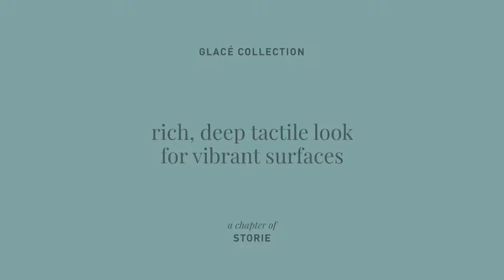Ragno Glacé - Hand-crafted ceramics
Hand-crafted ceramics reinterpreted in small tiles with subtle flaws and
uneven edges, typical of the handmade ceramic tradition. Glacé is inspired
by a type of brick-size tiles produced by drawing, revealing small flaws
which become distinctive features in the glaze. The resulting ceramic
product has a shiny surface with great tactile appeal, telling a story rich
in experience and manual skill.